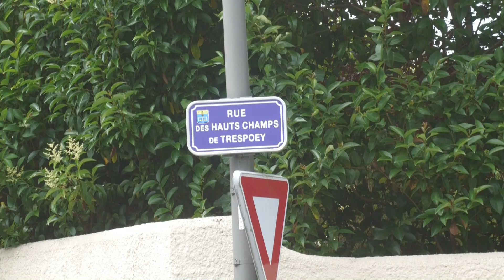LES W D D MICHOU64 NEWS 5 JUILET 2023 PAU PETITE GAZETTE DE TRESPOEY N° 38 DÉCEPTIONS FOND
Bonjour,,
     Les habitants de cette résidence sont très déçus que la jardinière dégradée  retirée de l'espace public ne soit pas remplacée, il serait pourtant possible pour agrémenter cet espace libéré de mettre un grand pot en terre cuite avec quelques plantes de la même hauteur que la jardinière. . .
     Vous souhaite de passer une bonne A.P.M.